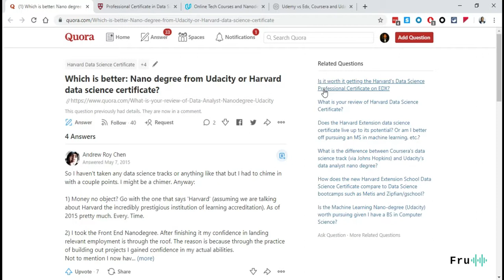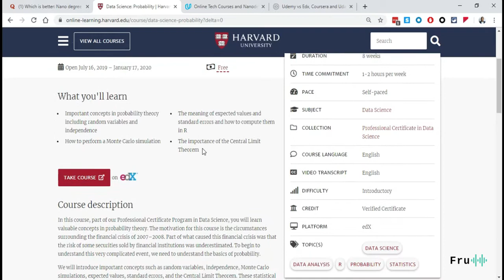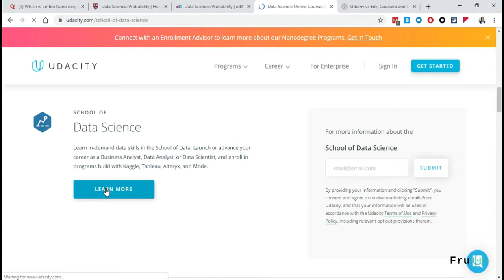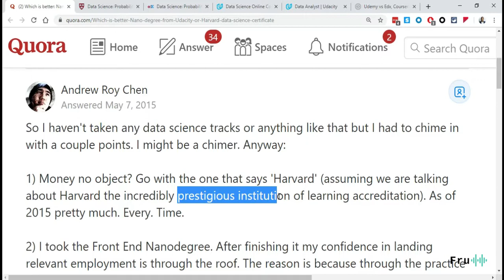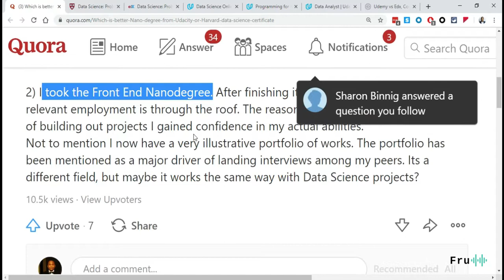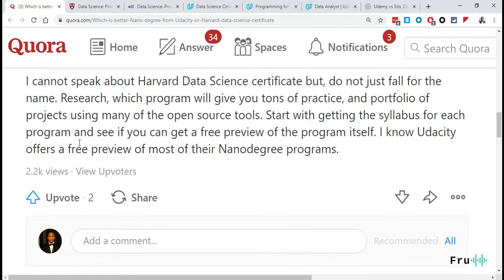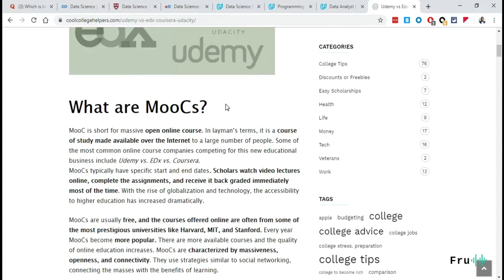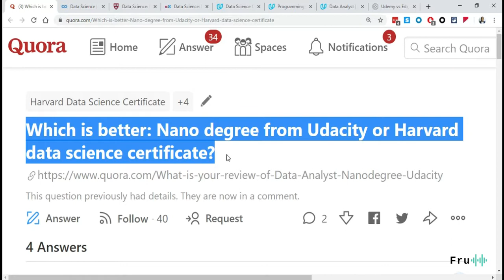Demohub Tips // Udacity Nano Degree vs Harvard Data Science Certificate - Compared